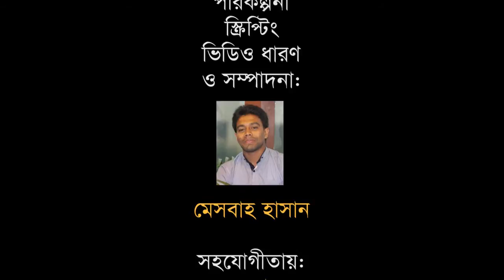লকডাউন ও নিম্নবিত্তদের জীবন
This video is made under the Project of Feature Writing Course

Content Creator:
Misbah Hasan, JRN Batch 67.

Supervisor:
Dilshad Hossain Dodul
Assistant Professor and Course Teachers, Dept. of Journalism and Media Studies